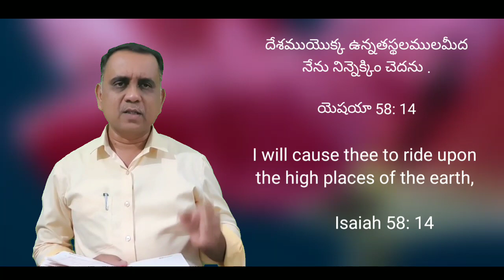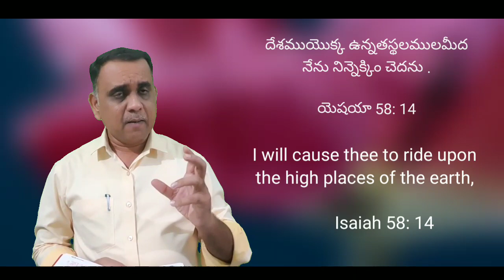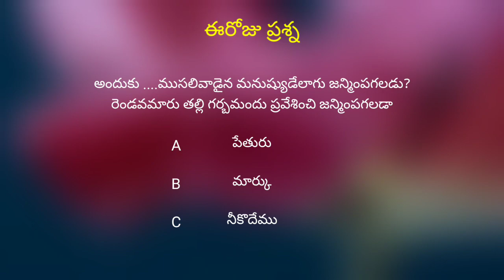Today's hebron calendar promise 06-04-2022